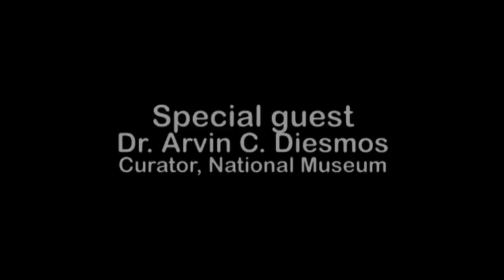Enchanting El Nido episode 11 - Dr. Arvin Diesmos (herpetologist, National Museum)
In this episode of "Enchanting El Nido", we get to meet herpetologist Dr. Arvin C. Diesmos and talk to him about El Nido's amphibians and reptiles. In his brief exploration of Miniloc Island, Lagen Island, and El Nido Airport together with Environmental Officer Kring Soriano, Dr. Diesmos may have found a new species of skink!

Host
Kring Soriano
Lagen Island Resort Environmental Officer

Special guest
Dr. Arvin C. Diesmos
Herpetologist; Curator, Philippine National Museum

Opening animation
Stompworks Studios

Produced by
El Nido Resorts